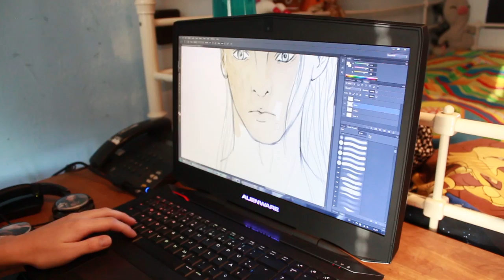Dwell VLOG Nr.1: Vorstellung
Da ist er! Unser erster VLOG, in dem wir euch zeigen, wer wir sind und was ihr von Dwell erwarten könnt!